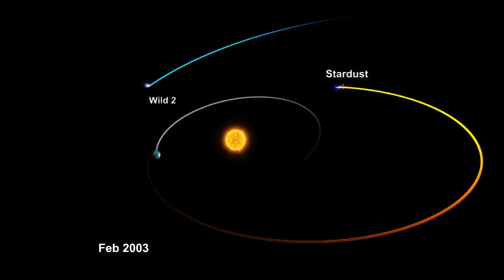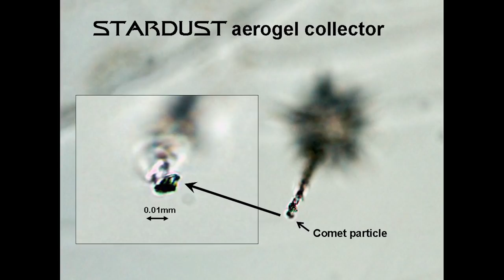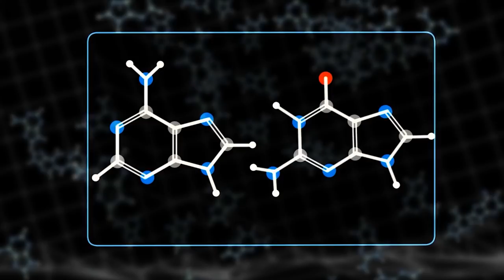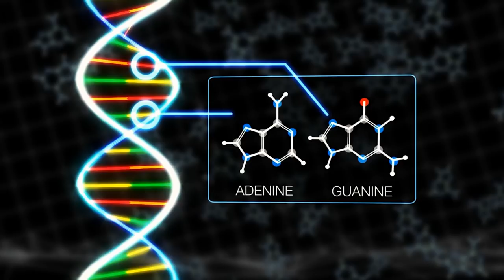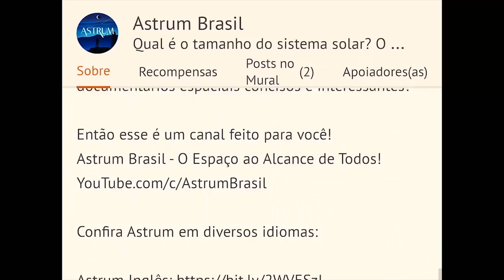SOMOS poeira das ESTRELAS | Missão STARDUST | Astrum Brasil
Afinal de contas: somos feitos de poeira de estrelas?

Uma retrospectiva completa sobre a Missão Stardust da NASA, ou "poeira estelar", para o cometa Wild 2, com coleta de material e entrega de amostras de volta à Terra.

Venha conosco nesta jornada de descoberta enquanto exploramos como a Sonda Stardust conseguiu realizar esse feito incrível e descrever o que suas descobertas nos ensinaram sobre as origens dos cometas, bem como as nossas origens.

Quer saber por onde a Missão Stardust já passou? Confira esse vídeo aqui:

Imagens:
NASA/ESO

Músicas:
Heliograph  by Chris Zabriskie
Aurora - Relaxing Space Ambient

Apoiadores:
Angel Pdmnt
Hugo Vinícius
Rubens Dalpiaz
Rafael Costa
Andre Moura
Abel Eloy
Alexandre Pochyly
Nilson Silvestre
Marcelo Taguti
Silvia Oliveira
Marcio Muniz
Gustavo Queiroz
Ricardo Saravalli

Membros:
Idjidja Torres
Paulo Merli
Angel
Dirceu N Lopes
Gabriel Saraiva
Alex Sousa
Nelson Storani Jr.
Fábio Cardelli
Glaucus José Bastos Lima
RANCHO CUMARU
Edson Bernardino
Crystiano Facchi
Abel Eloy
Pablo Amorim
Nilson Silvestre
Flávio Silva
Alberto Alves
Aline Aquino
Tito Nil
Filipe Vidal de Oliveira
Marck San
Nature Sounds
Fábio Silva
Fran
Lopes
Sal e Brasa Acre
Alberto Alves
PCGrecco
Rubens Dalpiaz
Humberto Felipe
Vicente Ambrosio Jr.
Edison Bittencourt
Thomaz Mareli
jajaja@Dota
Rui Tavares
Lucas Rodrigues
BR Synthesizer
Kim Veloso
Thomaz Mareli
Edgar de Souza
GryphonGamerBR
Curadores da Terra
Jhulio VCS
Maria Adelaide Werneck
Cassio Toledo
PauloTP
Ximenesmar
Marcos Domiciano
Fábio Freitas
Helio Ricardo Sardi
Felipe Schutz
Marcelo Space
Thomaz Mareli
Sheron Vitorino
Leonardo Bezerra Escossio
Mega Pro
Matheus Manoel
Diniz Alves
Carlos Marcondes
Júlio Filho

Doadores Pix:
Olavo Franc
Michael Dou